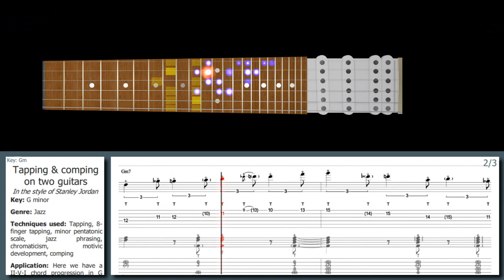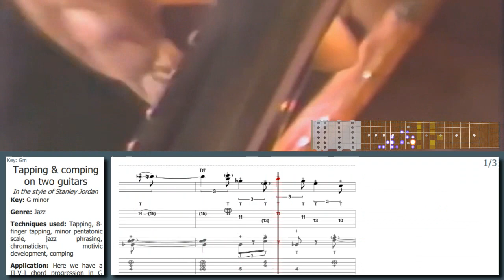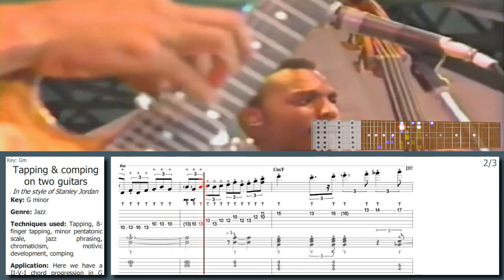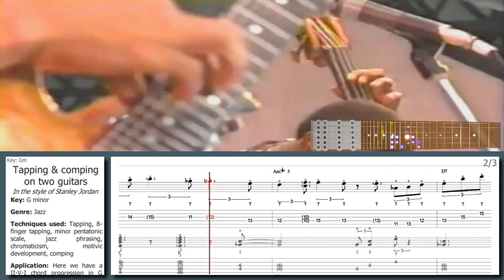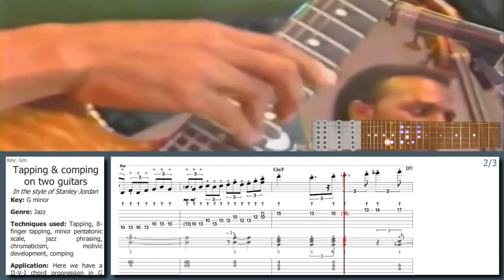Stanley Jordan - INSANE use of 8-finger tapping, jazz phrasing & comping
Download this lick (+ get our high-tech player): Lick 375 - Stanley Jordan - Tapping & comping on two guitars